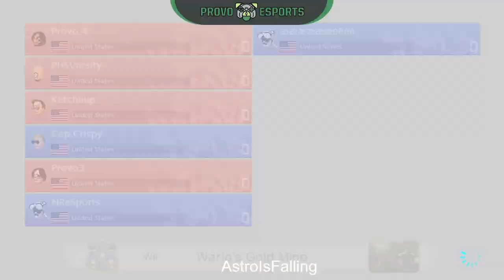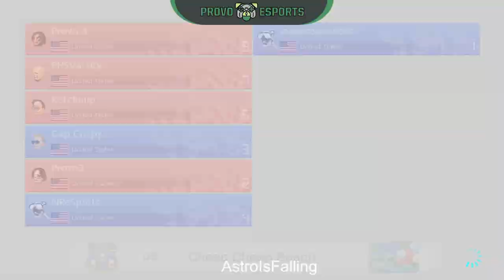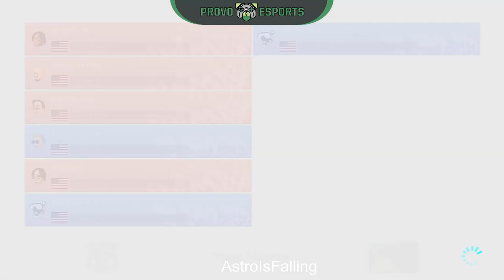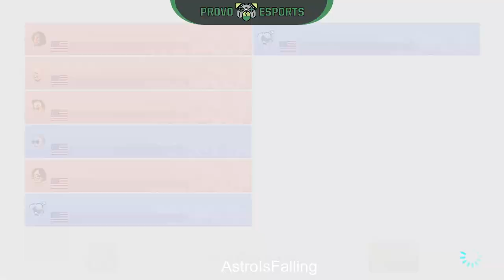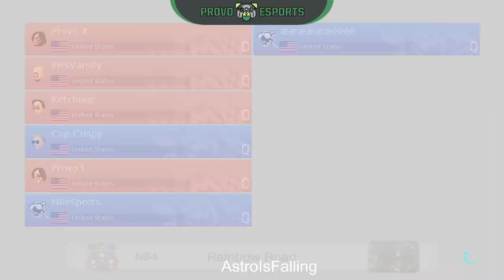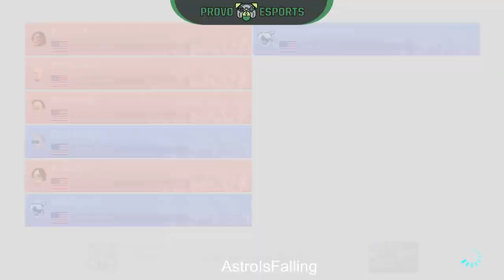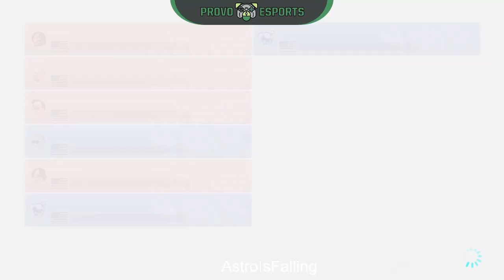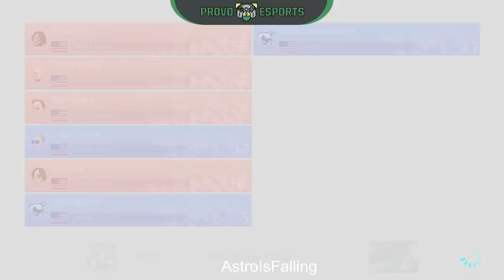Varsity Mario Kart top 16 Spring 2023 PlayVS Playoffs!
Varsity Mario Kart top 16 Spring 2023 PlayVS Playoffs vs Northridge High School 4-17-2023 -- Watch live